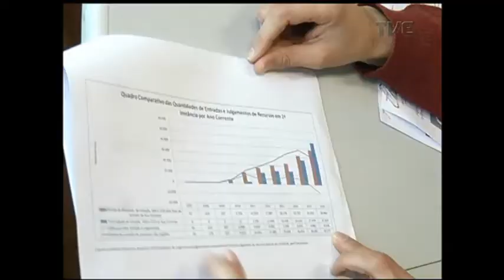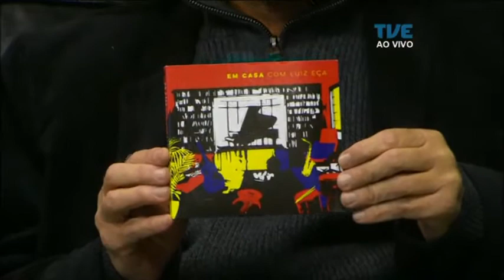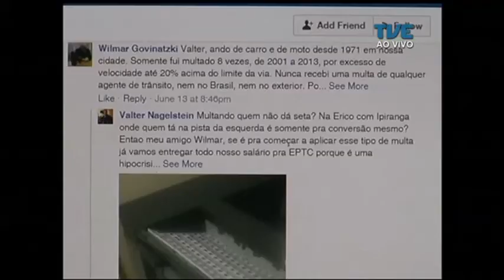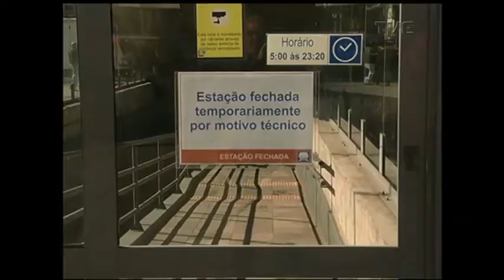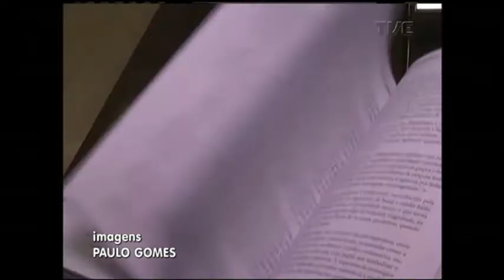Panorama | TVE - Aumento das multas de trânsito - 20/6/17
Panorama TVE fala sobre multas de trânsito indevidas, fiscalização escondida, azuizinhos

Entrevista no estúdio: LAIS SILVEIRA ou ADRIANA RESTON, do DETRAN e com ANDREA SCHÄFFER, presidente da comissão especial de direitos no trânsito, da OAB-RS